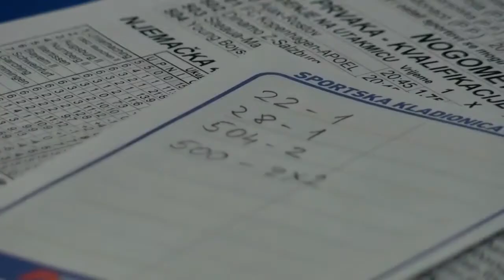Од Туристичко угостителската комора обвинуваат за селективност во мерките